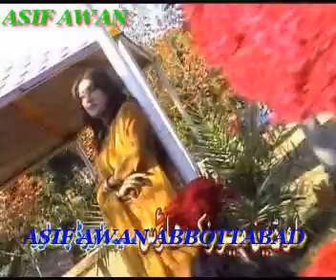TOTEA JUNGLE DEA GREAT HINDKO SONGS REMIX.............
GREAT HINDKO SONGS LOVE HAZARA LOVE ABBOTTABAD LOVE HAVALLIAN LOVE MANSEHRA...